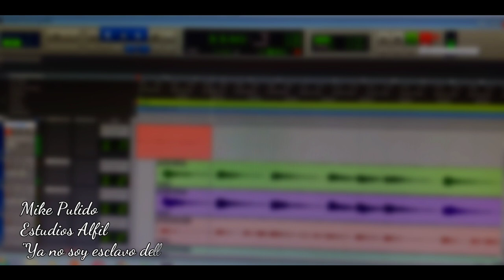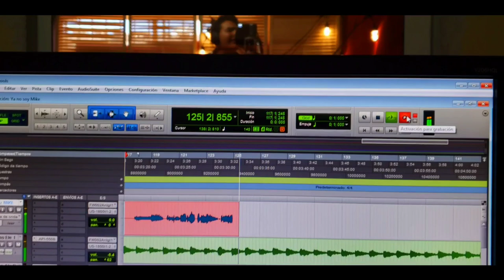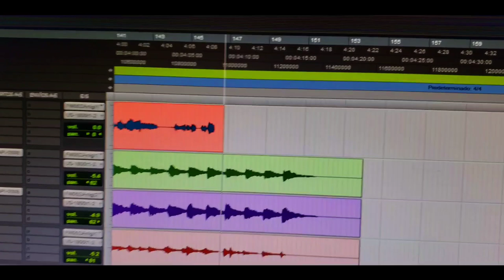Ya No Soy Esclavo | Miguel Pulido | Cover